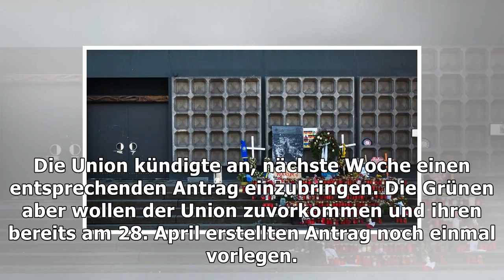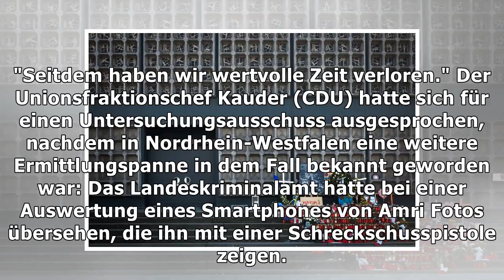Amri-untersuchungsausschuss: grüne begrüßen "kehrtwende" von union und spd